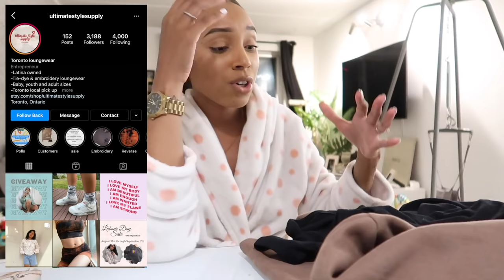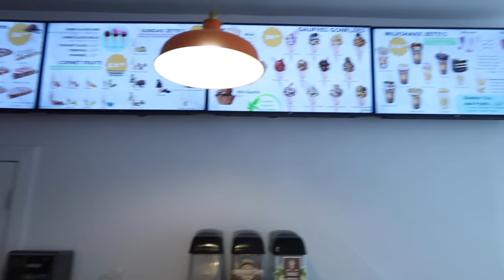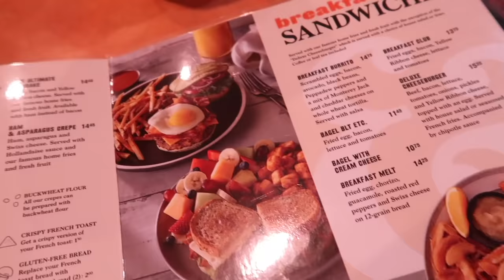WEEKLY VLOG | JUST BEING A MOM , TRYING KOREAN CORN DOGS , APARTMENT HUNTING , SECOND DOSE & MORE !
Hey Besties ! Welcome to another weekly vlog ! Throughout the vlog we go out for korean corn dogs , we go apartment hunting , I get my hair done and much much more !
Hope ya'll enjoy this weeklyvlog of me just being a mom ! 💛

Boohoo Dressing gown

Levis shorts

Letter Patches

Baby socks

SIGMA BEAUTY : DARCIAXO

PRINCESS POLLY : DARCIA

DAO DROPS : Darcia

DUVOLLE : DARCIA70

FAB FIT FUN : DORILAS

SHOP MY FAVES :

- ROBE( size S )

- LEATHER PANTS ( SIMILAR )

- Air Force 1

-My watch